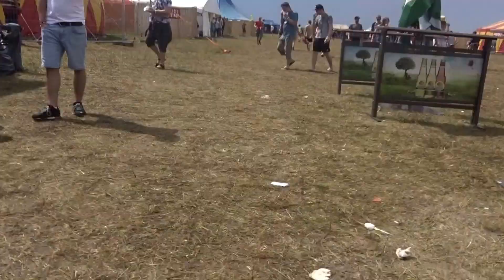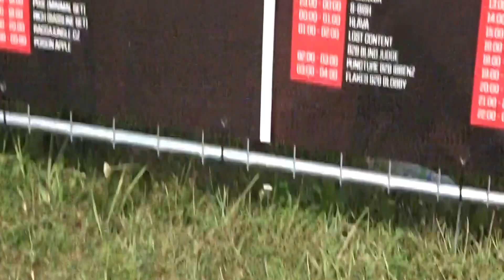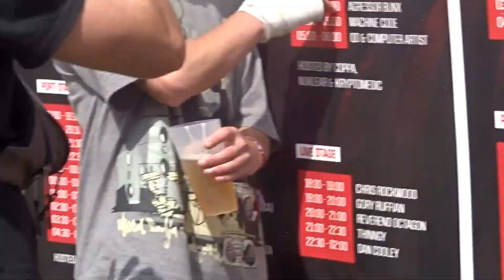let it roll 2016 friday afternoon sunny